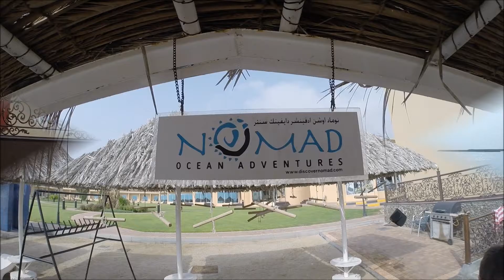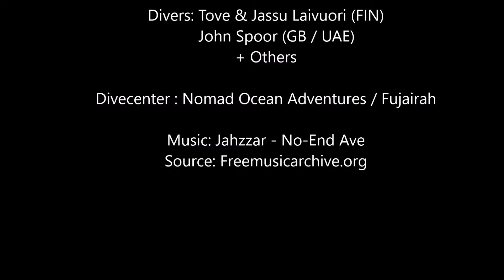Diving in Fujairah - July 2016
Divers:
Tove & Jassu Laivuori (FIN)
John Spoor (GB / UAE)
+ Others

Divecenter : Nomad Ocean Adventures / Fujairah

Source: Freemusicarchive.org